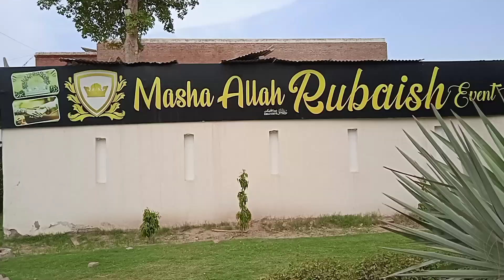Daily routine, Eid milan party , SG Jugno